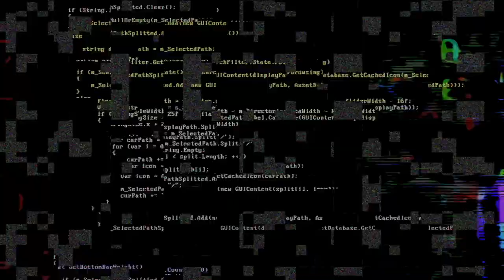The TWIG single blade razor, Henri et Victoria Absinthe shave soap & Pinaud Whiskey Woods aftershave